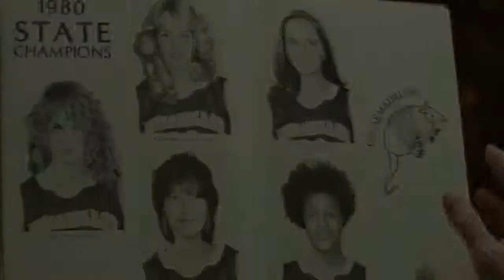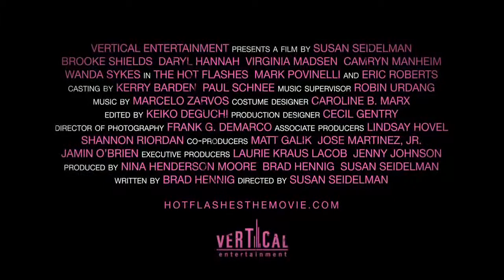The Hot Flashes Official Trailer #1 2013) Brooke Shields Movie HD